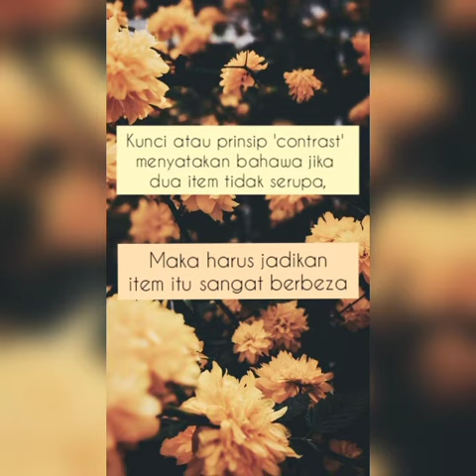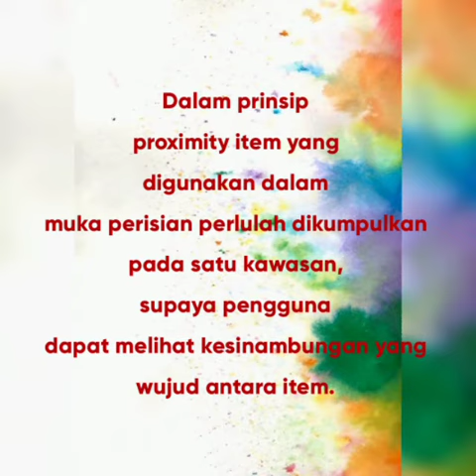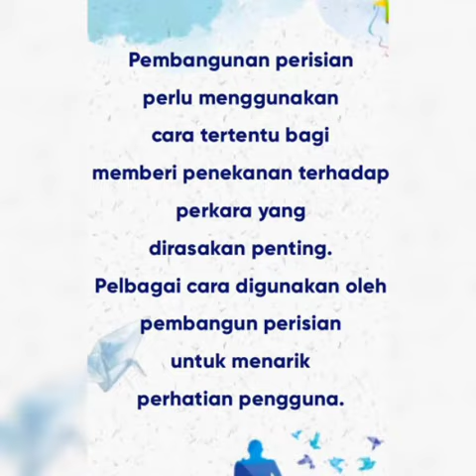PRINSIP CASPER EDUP 3053